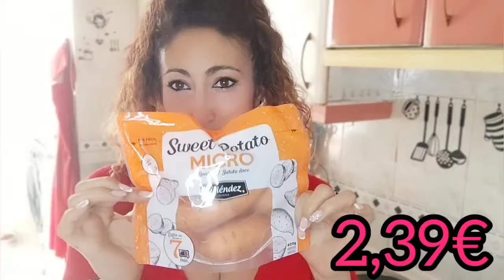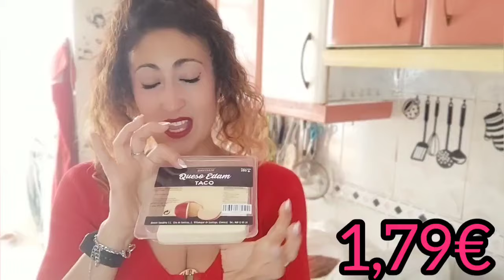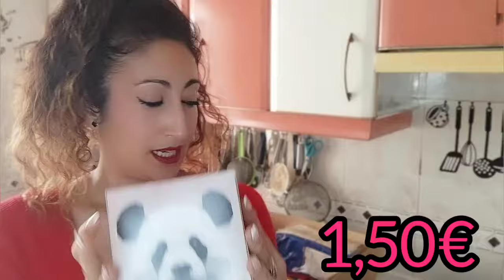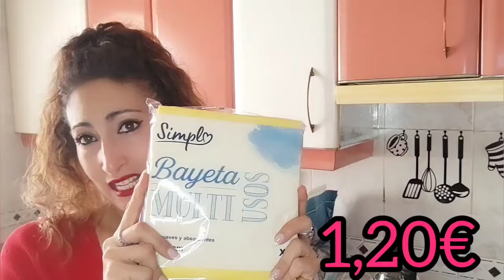Mi compra en CARREFOUR